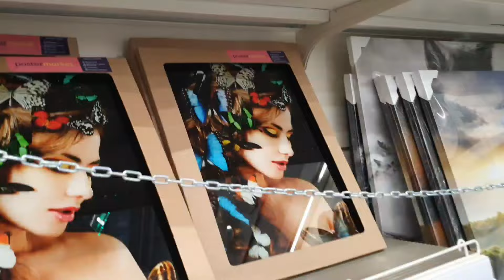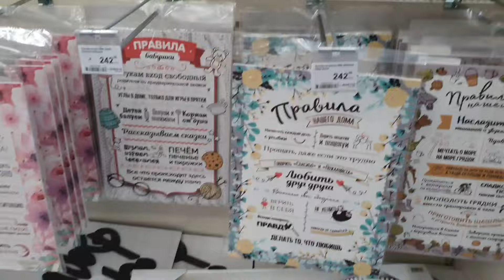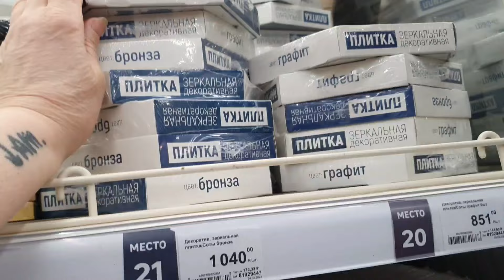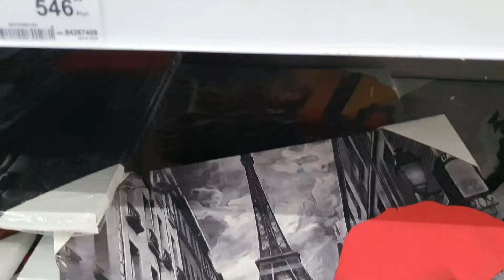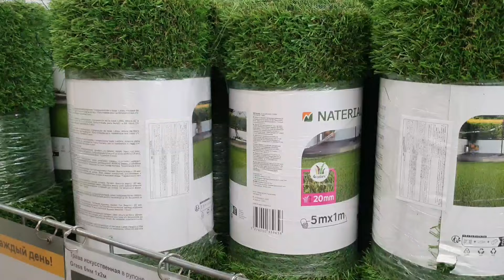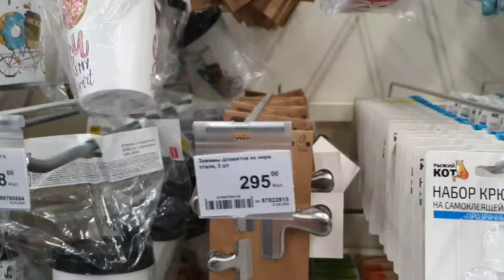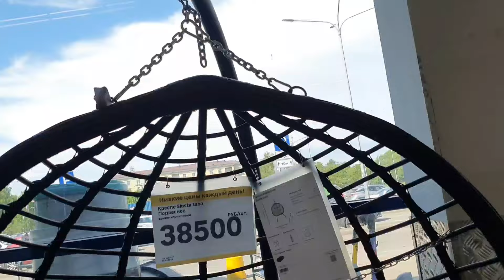Я любопытна до одури- мне все интересно!